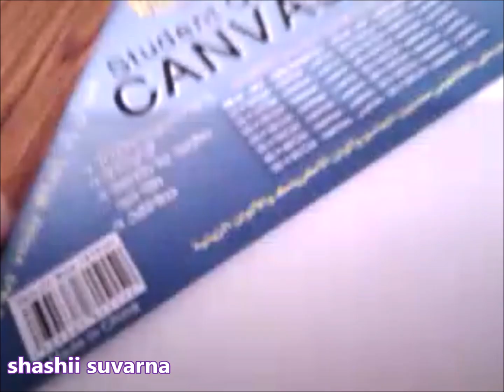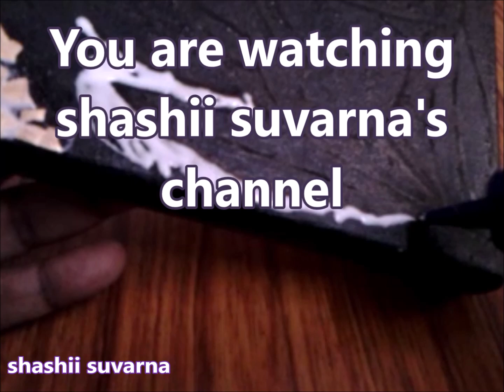Incredible Idea of Recycling Egg Shell ll DIY Egg Shell Mosaic ll Waste Egg Shell Art Idea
Explore the world of art. Watch my channel for all art and craft related ideas.